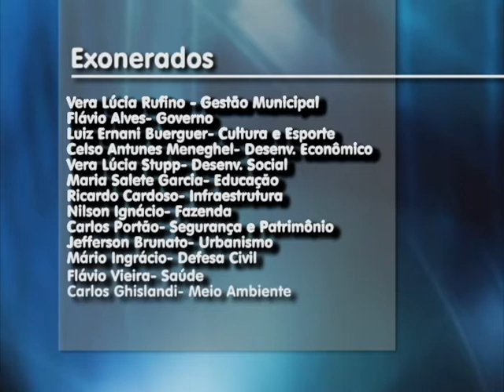SECRETARIOS EXONERADOS EM TUBARÃO.